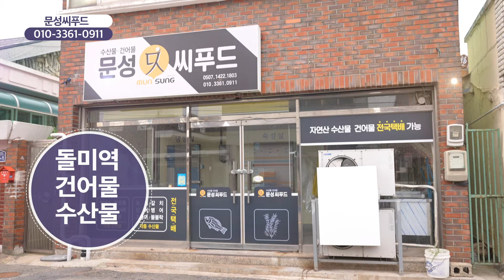[함께가게] 전라남도 목포시 문성씨푸드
상호 : 문성씨푸드
주소 : 전라남도 목포시 목포시 동명마을길 30 1층
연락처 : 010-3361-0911